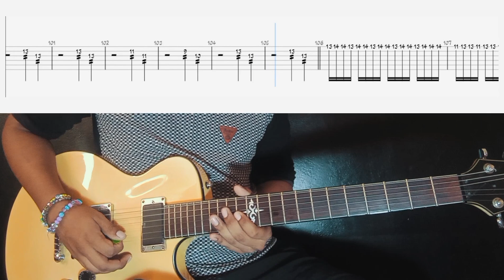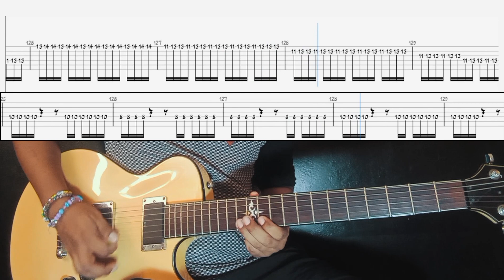Two Kind of Happiness - The Strokes (guitar cover + Tab) Pt. A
𝔸𝕟𝕘𝕝𝕖𝕤

«ᴍᴀᴄʜᴜ ᴘɪᴄᴄʜᴜ»
«Uɴᴅᴇʀ Cᴏᴠᴇʀ ᴏғ Dᴀʀᴋɴᴇss»
«𝑻𝒘𝒐 𝑲𝒊𝒏𝒅 𝒐𝒇 𝑯𝒂𝒑𝒑𝒊𝒏𝒆𝒔𝒔»
«ʏᴏᴜ'ʀᴇ ꜱᴏ ʀɪɢʜᴛ»
«ᴛᴀᴋᴇɴ ꜰᴏʀ ᴀ ꜰᴏᴏʟ»
«ɢᴀᴍᴇꜱ»
«ᴄᴀʟʟ ᴍᴇ ʙᴀᴄᴋ»
«ɢʀᴀᴛɪꜱꜰᴀᴄᴛɪᴏɴ»
«ᴍᴇᴛᴀʙᴏʟɪꜱᴍ»
«ʟɪꜰᴇ ɪꜱ ꜱɪᴍᴘʟᴇ ɪɴ ᴛʜᴇ ᴍᴏᴏɴʟɪɢʜᴛ»

¡Hola! Este canal lo mantengo activo durante mis tiempos libres, agradezco a mis suscriptores y a quienes comentan o interactúan pulsando el botón de Me Gusta. La gran mayoría de los vídeos que he subido ha sido marcados por Copyright.

A partir de ahora en adelante iré subiendo canciones intercaladas de los álbumes en la lista puesta aquí abajo.

Próximos álbumes en el canal:

- First Impressions Of Earth (The Strokes)
- Time Capsules II (Oberhofer)
- S.C.I.E.N.C.E. (Incubus)
- Hot Fuss (The Killers)
- Royal Blood (Royal Blood)